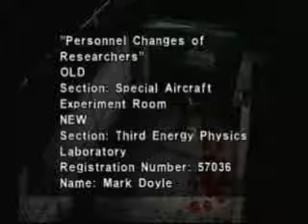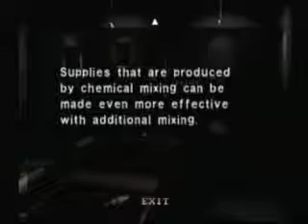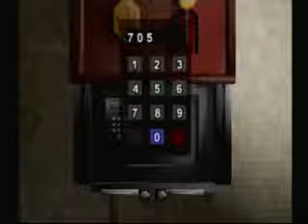Dino Crisis RAW Part 3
RAW footage of the Dino Crisis playthrough for SpazAttackComms.